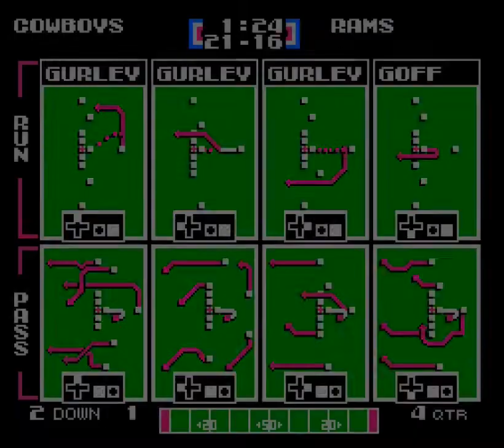Tecmo Bowl 2019 Playoff Simulation Dallas Cowboys vs Los Angeles Rams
This is a Tecmo Bowl simulation of the upcoming playoff game with the most updated rosters available.